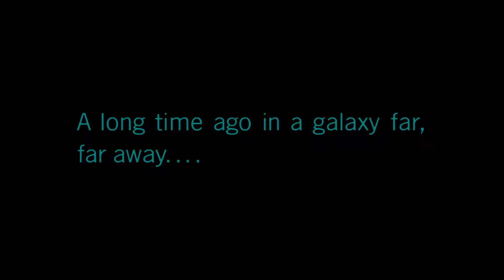Revenge of the Sith ENDING - LEGO Star Wars: The Skywalker Saga PC -PART-21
Revenge of the Sith ENDING - LEGO Star Wars: The Skywalker Saga